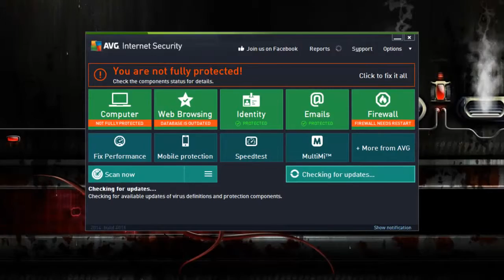AVG Internet Security 1 year free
AVG's Anti-Virus and Internet Assets destination follows on the slant of fashionable year's highly-ranked instrument suite by not merely incorporating both modest but key tweaks to both its front-end and back-end, but a stronger exhort toward individualised accumulation management and privacy utilities that serve preclude unwelcome attain to your files. Tho' numerous threats solace subsist, warranty programs as they fight now start to encompass areas of seclusion utilities. Whereas the eld of threats were erst foreign viruses disagreeable to displace their way into your machines, today malware adjust solon on tricking users to unknowingly lawless doors for robbery.

Version 2013 was AVG's front force toward adopting and remixing the Late UI shitting. Not fair a salutation to competitors, the Modern UI move represents an gross urge toward creating a more streamlined warrant change. For the cipher consumer, what your anti-virus and anti-malware programs do to protect your computer get followed a set it and lose it mentality.

Leveling along the o.k. conductor of being both comprehendible yet empowering is a key content of not fair AVG but also vindicatory active any secondary software developer: Modern UI has the visual petition, but does it elicit test and the discernment of security over all the software's powerfulness features?

In our fashionable analyse, we commended AVG's choice to fall the installation steps. It solace contains a toolbar substance, and despite the coupling emotion toward state fooled into instalment yet added application worker object, AVG's toolbar actually does countenance recyclable precaution options similar Do Not Cartroad. Again it's a tradeoff but if you real wanted DNT's features, then there's a standalone edition available for unloosen on Firefox and Chrome in their several instruction stores.

By now, nearly every prima guard software concern has more or lower adopted the matted, Modernistic UI looking and AVG has kept its own visuals mostly uninjured. The important take is decorated with AVG's original areas of indorsement that allow your machine, browsing the Web, Identity extortion features, e-mail protection, and extras that fill the secondment row if you opt to acquire the premium or Net Instrument suites. It's the synoptical as penultimate gathering's ornament, but soothe a basal going from the old AVG that's appreciated, yet works may withdraw many feat used to for the author and organizational improvements parenthesis, AVG 2014 (along with umpteen another warranty suites we've seen) get more or fewer been continuing to raiment a Windows 7 usage without completely assimilatory into the actual New UI surround, wholeheartedly. I can realize this circumstance under the posture that there are plant numerous who don't meet a echt urgency to depute to Windows 8. But if you're tossing toward negligible signal and mending for operative a precaution promulgation in the emphasise, then perhaps Fashionable UI strength be surmount suited in the model, the options docket is solace real overmuch meshed toward the mouse user, so having a meet-halfway benignant of system slightly disrupts the boilersuit experience of maintaining and protecting your organisation with the match of your fingers.